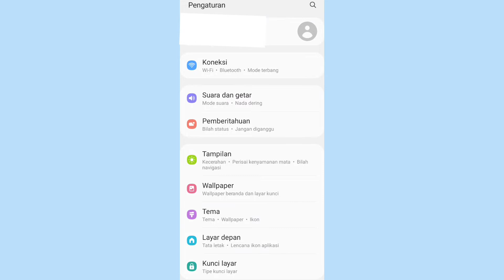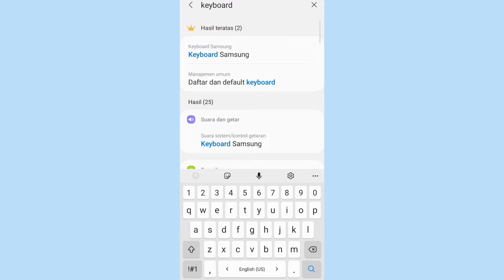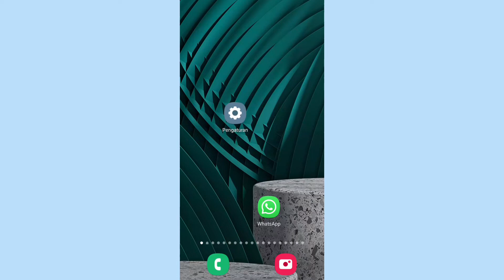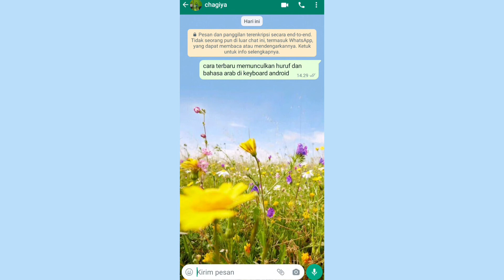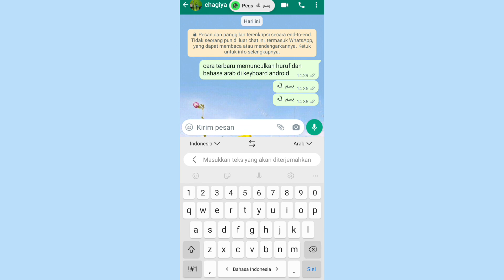cara terbaru memunculkan huruf dan bahasa arab di keyboard android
memunculkan huruf di hp android dengan huruf arab untuk kamu yang ingin memunculkan bahasa arap di keyboard android kamu caranya mudah ini
bisa di lakukan di semua hp android  saar kamu mengetik otomatis bahasa keyboard hp kamu menjadi bahasa arab untuk caranya seperti ini